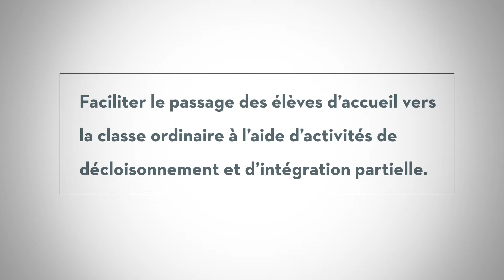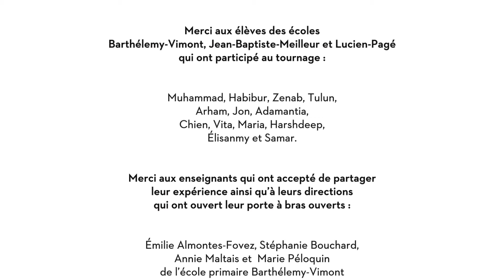Le décloisonnement à l'école primaire Jean-Batiste Meilleur